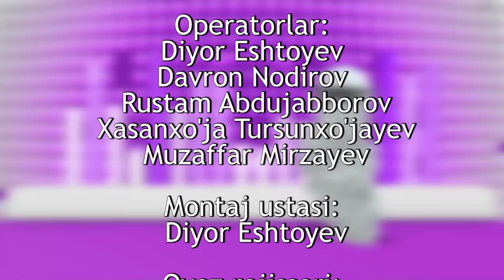Avaz Oxun, Obid Asomov, Mahfuza Sherboyeva, Nodirbek Hayitov(Kulish Shart 27 oktyabr soni)